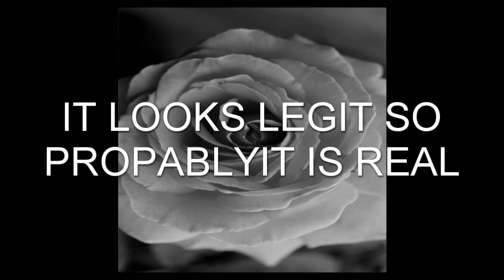greyscale picture of rose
this video shows totally innocent an unsuspicous picture of rose, it really isn't any form of manipulation or fooling innocent unaware citizens of Earth